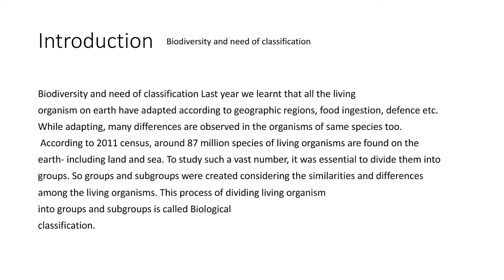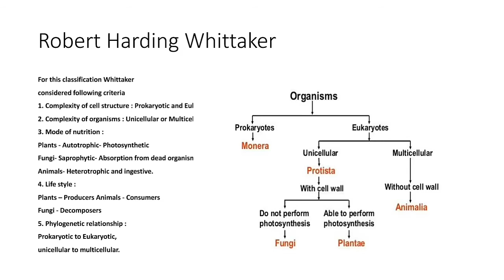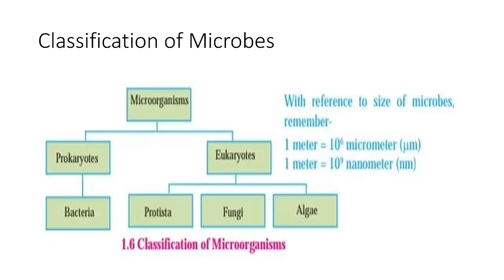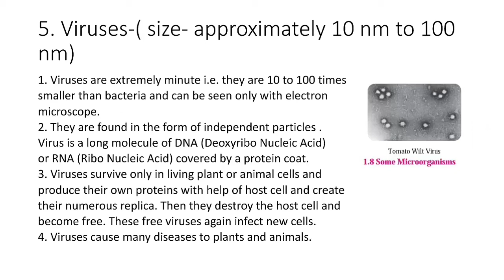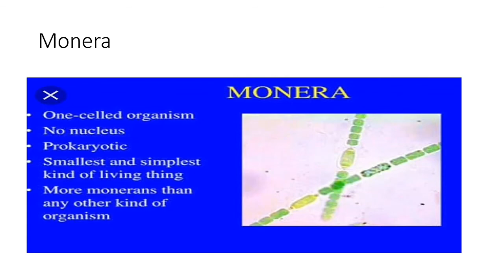living organism and classifiaction of microbes part 2